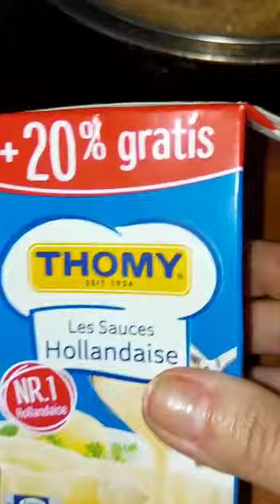Italian Cheese Spaghetti 🍝